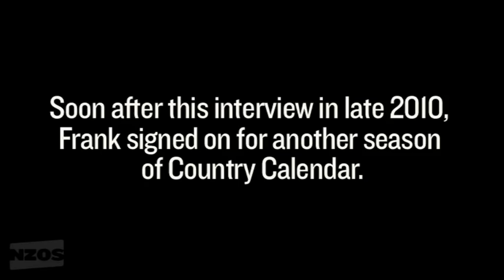Screentalk Interview with Frank Torley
Frank Torley is a Kiwi television legend. Forever known as that Country Calendar guy - he has variously narrated, directed, produced, and reported for the show, over a period of more than 40 years. But Torley hasn't always been Mr Rural. He has also spent time as a newsreader, Top Town presenter, documentary maker (including an early doco on Aids), and spent time in religious programmes.